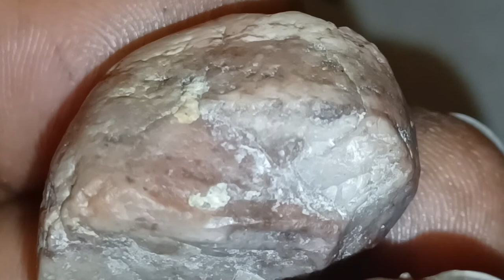Since you did not repent Wei will not relent punishing you relentlessly until you are based & dashd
to pieces... little itty bitty pieces unrecognizable Period!